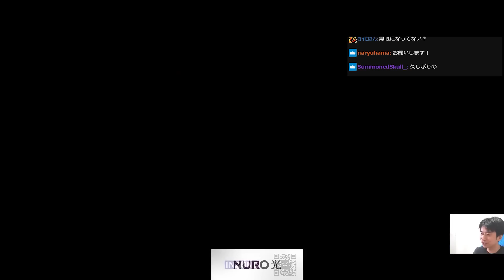【スト6】対策レベルが異次元！SFLリーガー・ACQUAのJPがケタ違いの強さだった【ハイタニ】【SF6】【ストリートファイター6】